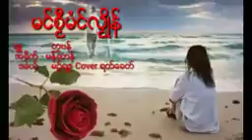ဒွက်မန် 2025မဥ်ရဇ္ဇ မင်စၟီမံင်လၟိုန် (Music OffIclaL)